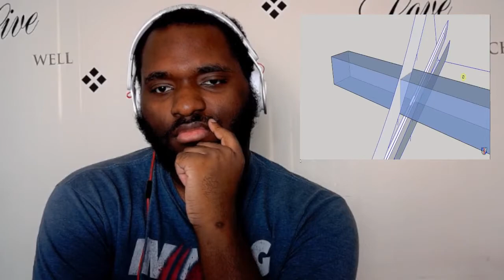FIRST TIME REACTING TO SHADIVERSITY-Is Rurouni Kenshin reverse blade katana any good?